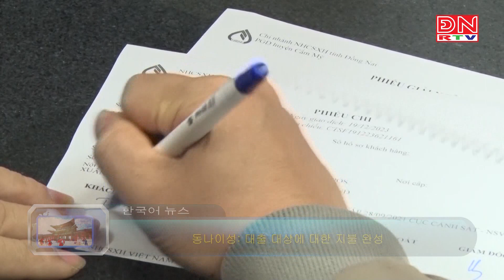Bản tin tiếng Hàn ngày 23-12-2023